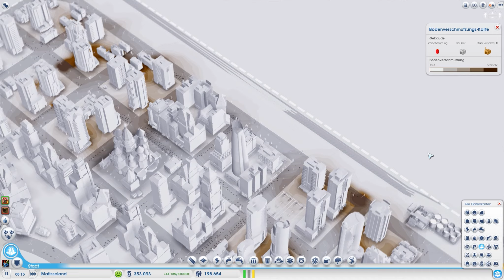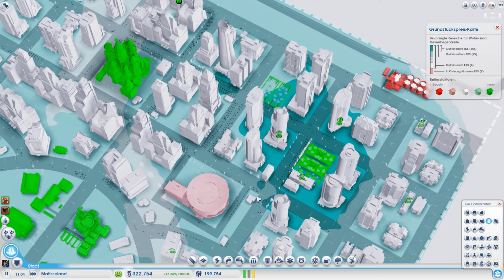Let's Play Together SimCity #34 [Deutsch] [HD+] - Das Ende?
|SimCity|
Simulation aus dem Hause Maxis (2013).

Kommentierte Spielszenen von Marcel & Jens (2013).